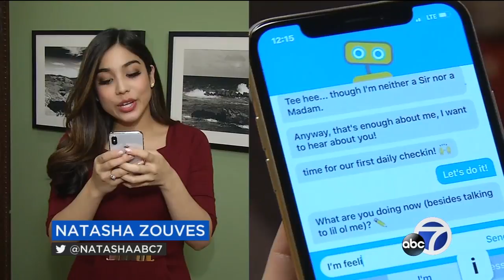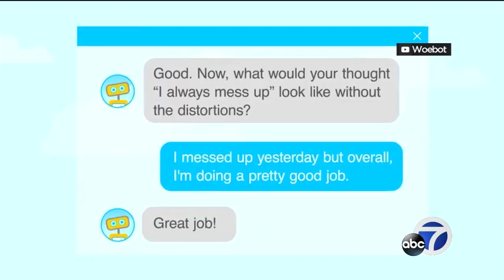Woebot: the robot therapist, right on your phone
The next time you're feeling anxious, down, or just need to talk, a Stanford researcher hopes you'll reach for your phone. She invented a free app called "Woebot," which uses artificial intelligence and Cognitive Behavioral Therapy to try to help you change your thinking.